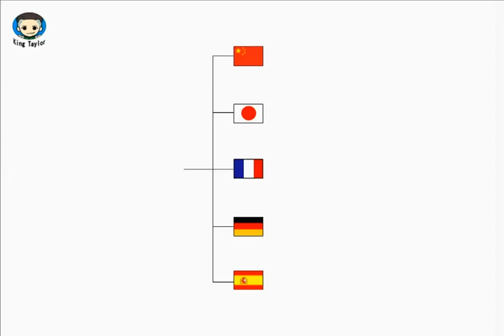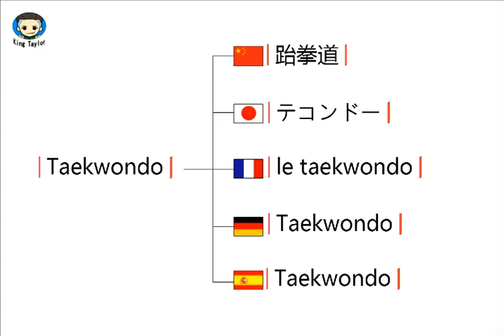How to pronounce Taekwondo in German，French，Japanese，Chinese and Spanish -Sex King Taylor